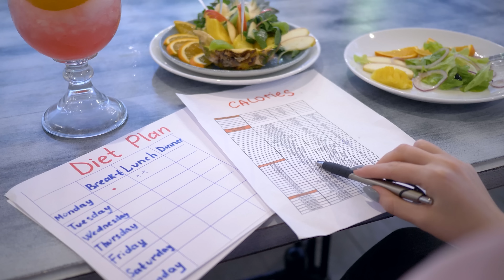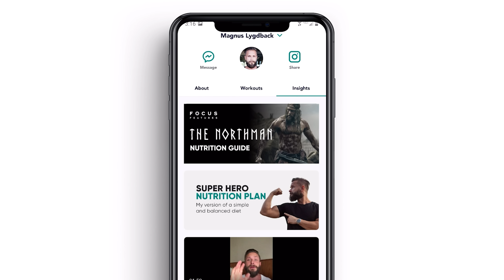How to TRANSFORM Your Body in 6 Weeks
As a celebrity trainer, I have helped some of the biggest actors and artists in the world get into shape for their roles and performances. Since this type of preparation usually needs to be done fast, I have worked on making the quickest, most effective body transformations possible that are done in a healthy and natural way usually in just 6 weeks!

◼ Check out some of my products!